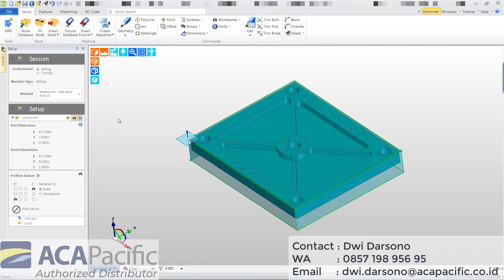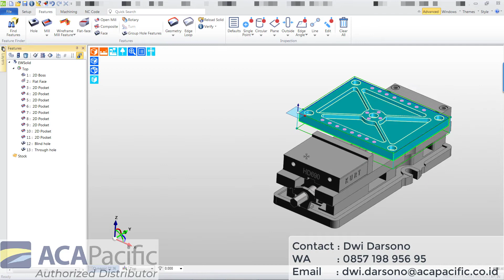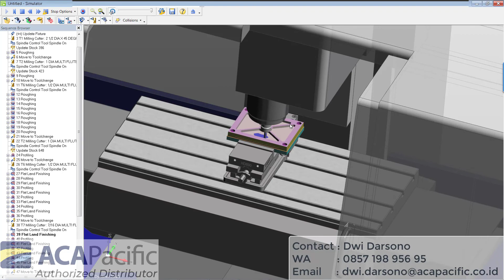Milling Automatic Manufacturing in Edgecam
EDGECAM is a market leading computer aided manufacturing (CAM) system for NC part programming. With unparalleled ease of use and sophisticated toolpath generation, it’s the only CAM system you’ll need for milling, turning and mill-turn machining.